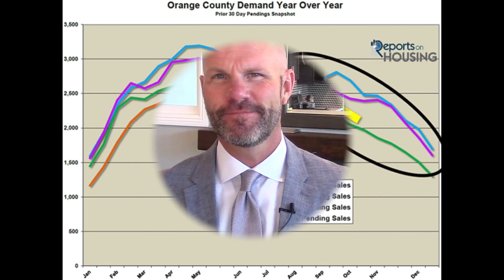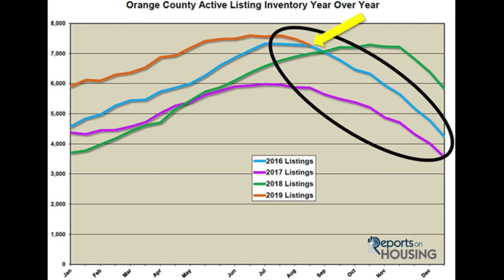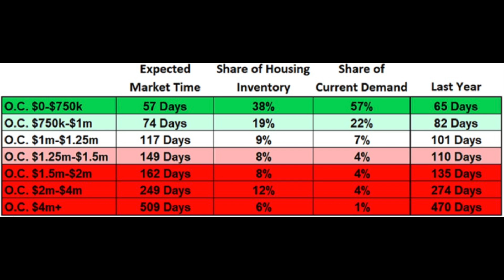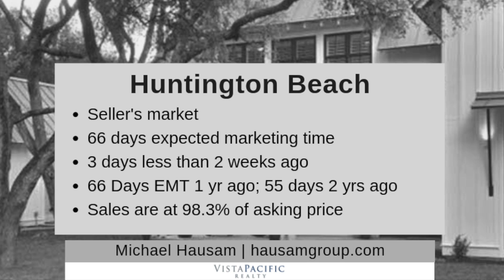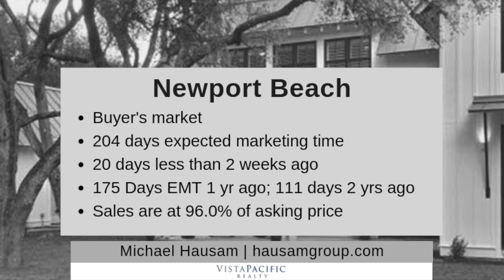OC Real Estate Marketplace Update for the Week Ending 8.31.19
Twice monthly I receive an extensive analysis of OC's housing market and summarize it in video form. I hope you find it helpful, as I certainly do.

- Inventory levels are down 2% in the last 2 weeks
- There are 4% more homes on the market than last year this time
- Demand is down 2% in the last 2 weeks
- Expected market time did NOT change - 86 days - a slight seller's market
- Seller's market under $1,000,000 and this is where is the majority of the action
- Balanced market between $1,000,000 and $1,250,000 - but almost a buyer's market
- Buyer's market above $1,250,000

I also go into details about the markets in Costa Mesa, Dana Point, Huntington Beach, Ladera Ranch, and Newport Beach.

Important: the highlights are for the market as a whole - but no one buys or sells into the market as a whole. Carefully see the detailed charts for information on your price range and location - these market niches all have their own specific characteristics.

Michael Hausam is a licensed Realtor (BRE Agent #1319560) and Mortgage Loan Originator (NMLS # 1577195). He's been a resident of Orange County, CA since 1990, he funded his first mortgage loan in 1991, and he has had his real estate license for over 17 years.